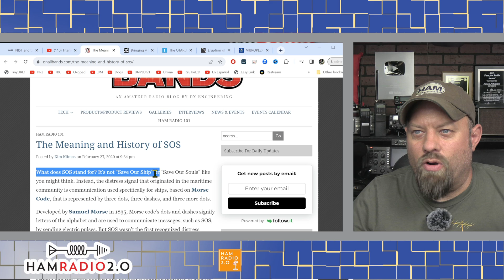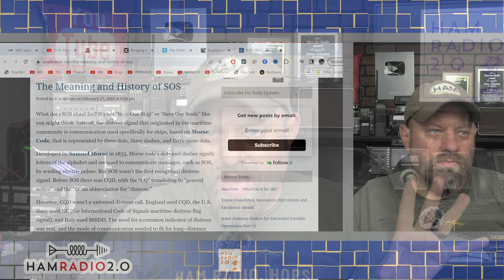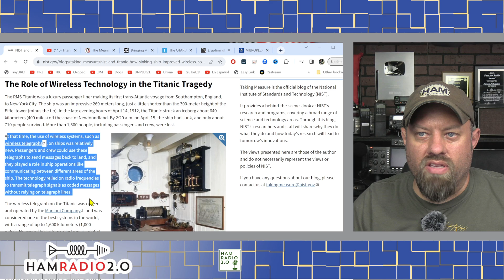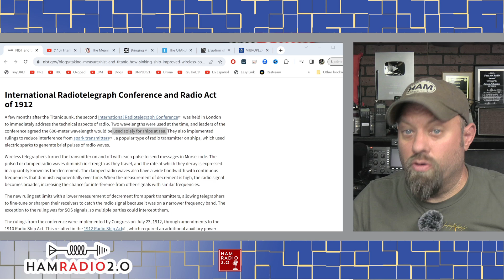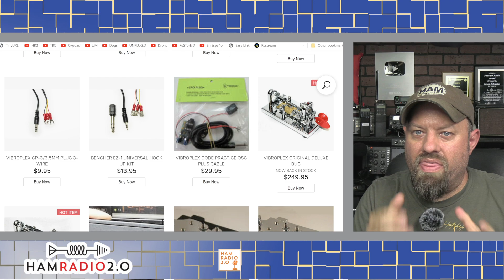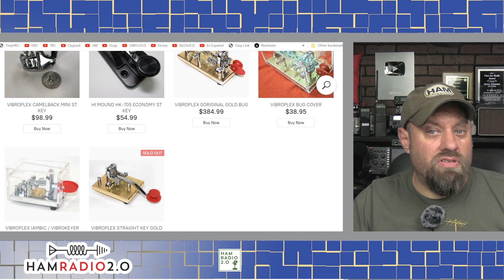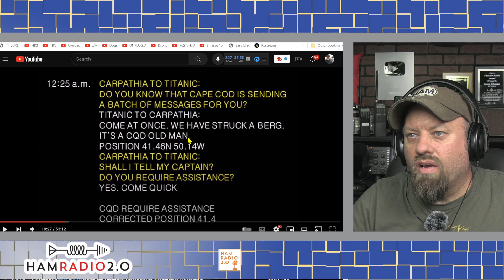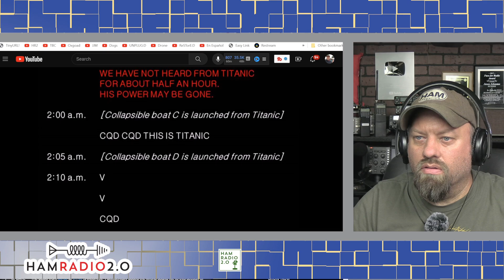SOS from the TITANIC! Morse Code (CW) Log from 1912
A short history of SOS - what does it mean, and where did it come from?  Also I found a really cool video where a CW Operator from today, found the log from the Titanic in 1912, and tapped out some CW for the viewer to listen to what the distress calls and messages sent from the Titanic in 1912 sounded like.